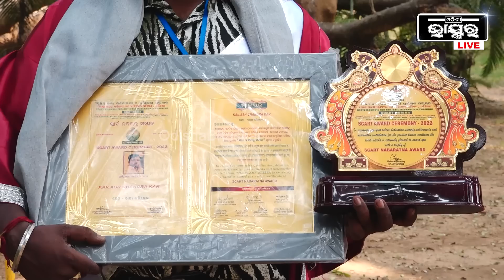ଦେଖନ୍ତୁ କମେଡି ଷ୍ଟାର କାଳିଆଙ୍କ ଦମଦାର କମେଡି